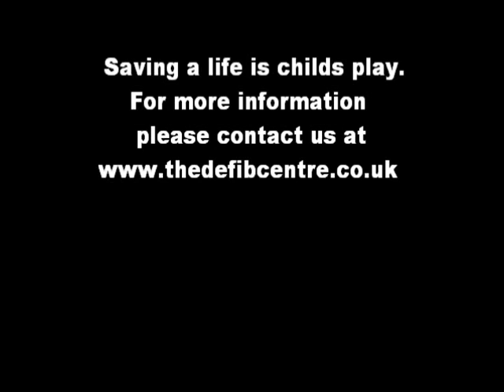Shocking 12 year olds using an AED/ defibrillator/ defib by HeartSine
Saving a life has never been easier, two twelve year olds demonstrate CPR and the use of a HeartSine  AED/ defibrillator on `Joe` the manikin. Reaearch in the medical journal `Circulation` showed a group of untrained 12 year olds took only 23 seconds longer on average than trained paramedics to succesfully deply an AED! Childs play!